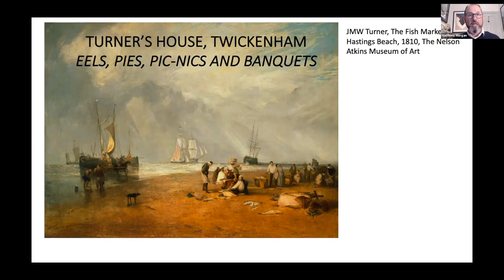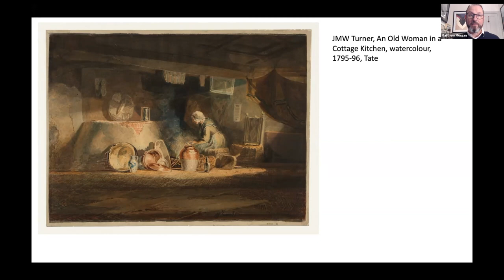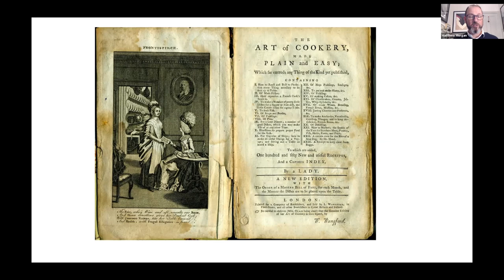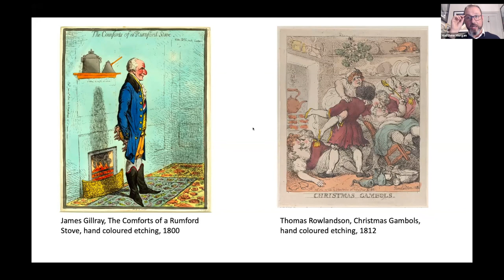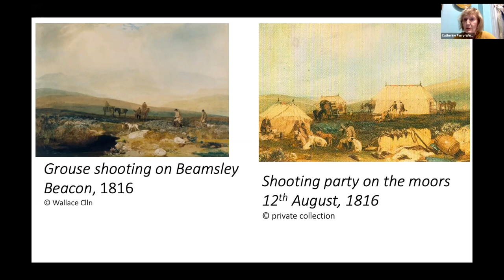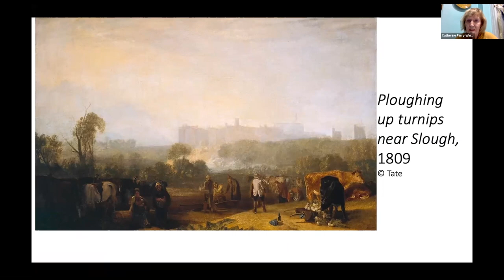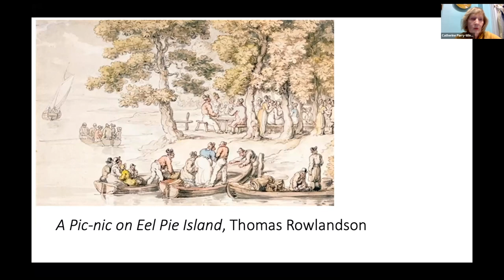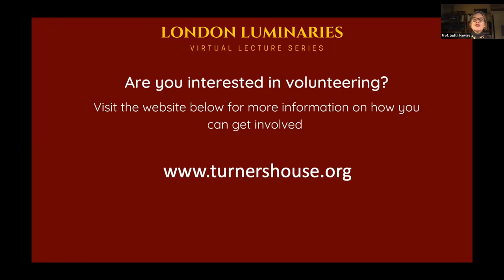Turner's House Eels, Pies, Picnics and Banquets. London Luminaries series 4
This talk by Turner's House is the seventh in the London Luminaries series 4 entitled Turner's House Eels, Pies, Picnics and Banquets.

J.M.W. Turner’s modest retreat, Sandycombe Lodge, near Twickenham, placed him close to an excellent source of food, the river Thames. Turner, who loved fishing, made the most of this, and captured some of the elements in his paintings. The fare at Sandycombe was modest, but Turner also enjoyed the richness of Royal Academy dinners, and the generosity of his friends and patrons. In the company of friends and fellow-artists, enjoying food and drink, our sometimes reticent painter became the life and soul of the party.

Dr Matthew Morgan is part-time Museum Director of Turner’s House in Twickenham and is an Associate Lecturer at Birkbeck, University of London, from where he also received his PhD in Museum Studies. He has worked in the heritage sector for 10 years, including at the Royal Collection and the National Gallery. Prior to that he was a Director at Christie’s.

Catherine Parry-Wingfield is an art historian with a long career in teaching and lecturing, specialising in the visual arts of 18th and early 19th century Britain and Europe. She was a trustee of Turner’s House Trust from its inception in 2005, and chair from 2013 to 2019, during which time she was actively engaged as a member of the conservation project team, particularly with the presentation of the interior. She has written two booklets, J.M.W. Turner, R.A. – the artist and his house at Twickenham and J.M.W. Turner and the ‘Matchless Vale of Thames’ (available from Turner’s House) and an article for The London Gardener, 2012, The Grounds of Sandycombe Lodge, J.M.W. Turner’s Country Retreat at Twickenham.

The Thames west of London has been the resort of royalty, aristocrats, artists, writers and wealthy property owners for centuries. As well as building elegant villas, they developed gardens which provided a feast for the senses and supplied food for the table.

In our own times, issues of the sustainability of food production and equity of its distribution are hot topics. In this series of 14 talks, we explore how food was produced and consumed in the past by our Luminaries to help inform discussions on the future of food and drink. Much food was produced locally; great houses such as Chiswick House and Fulham Palace had their own kitchen gardens and Alexander Pope boasted of the sources of his meat supply: ‘To Hounslow Heath I point, and Banstead-Down, / Thence comes your Mutton, and these chicks my own.’ Yet modern luxuries such as tea and coffee stretched supply chains around the globe. Wining and dining also provided hosts with opportunities to display their hospitality and particular taste through the choice of menu and table setting.

This varied banquet of 14 talks thus also explore cultural dimensions of food and drink.